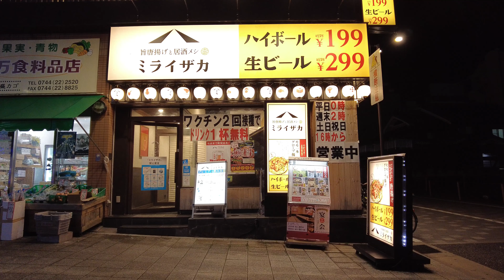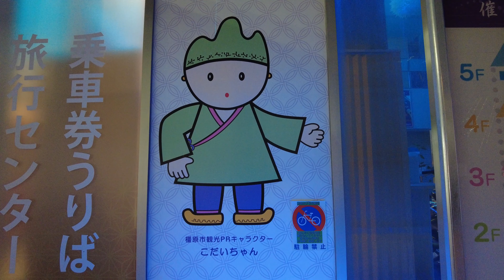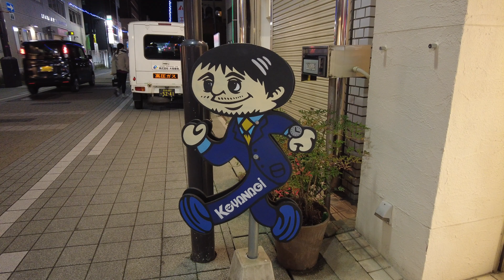【4k】大和八木駅周辺 Around Yamato Yagi Station (Nara, Japan) (2021)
2021年

0:00 大和八木駅周辺 Around Yamato Yagi Station
4:14 麺屋いちびり Menya Ichibiri